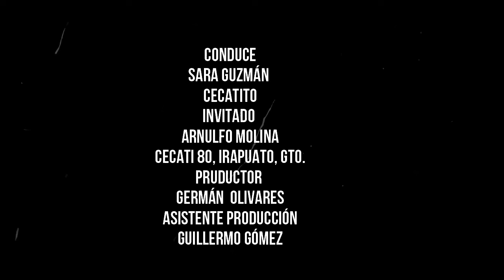Cecati 80, Irapuato, Gto.| CECATI Se acerca a ti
Los CECATI fueron creados especialmente para cumplir con una gran labor social, la de capacitar a la población de bajos recursos económicos, que no podían acceder a la educación superior por algún motivo ya sea económico, cultural o social.